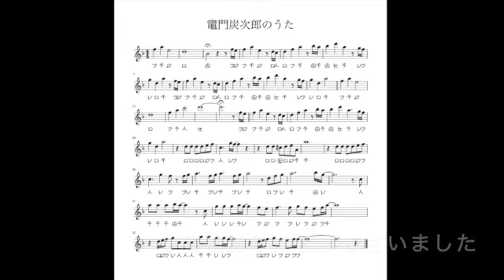竈門炭次郎のうた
胡蝶曲管1.8で吹いています。最後に楽譜があります。